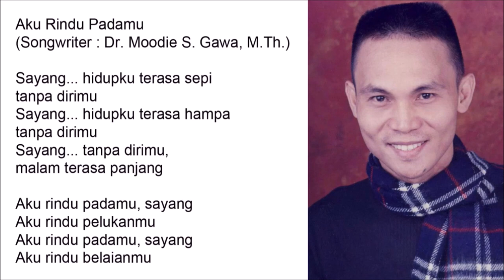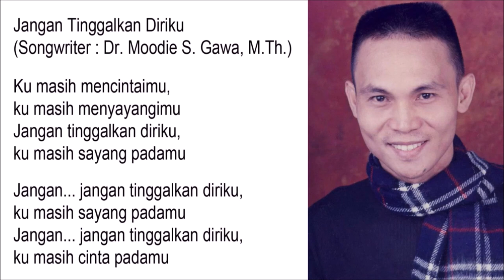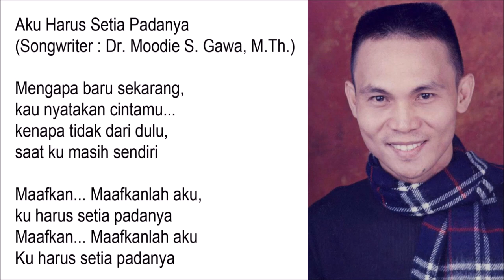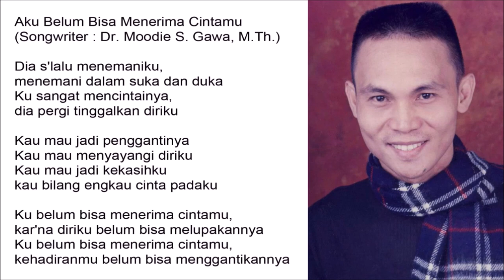The Best of Blacktator - Volume 3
Aku Belum Bisa Menerima Cintamu